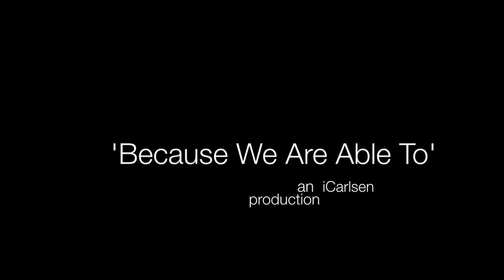'Because We Are Able To'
Yet again going spearfishing in icy waters in Denmark. A single catch and a near-death experience to a Grand Cormoran bird, who was diving close by and risking its life!

We were diving on the backside of the legendary 'Trekroner Fortress'. The fortress has back in history been used as a quarantine station for people with infectious diseases, and during The Fire of Copenhagen in 1728, thieves and other criminals were placed here where they could not cause injury. Later, during the Battle of Copenhagen (Slaget på Rheden) the fortress was equipped with 66 guns and manned by 660 men. Thanks to Trekroners effort Admiral Nelson failed to sail the English fleet all the way to Copenhagen. He prevailed nonetheless.
During the first World War Trekroner was manned by 750 soldiers. The Defence system, which Trekroner was a part of, turned out to be outdated. Trekroner was after the war only used as a school fort and was abandoned in 1932. During the Second World War, the fort was used for accommodation for occupation. After the war, the fort was left empty until the State Building Conservation Fund in 1984 bought it for DKK 3!